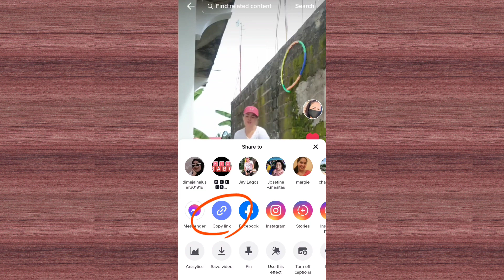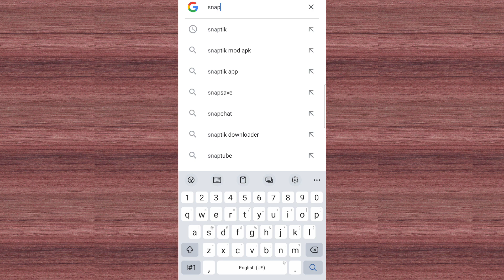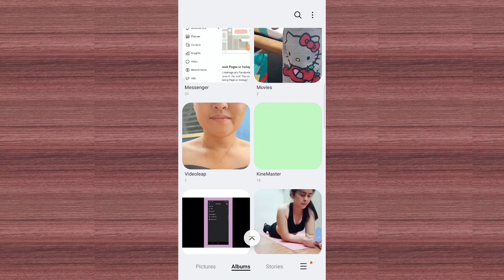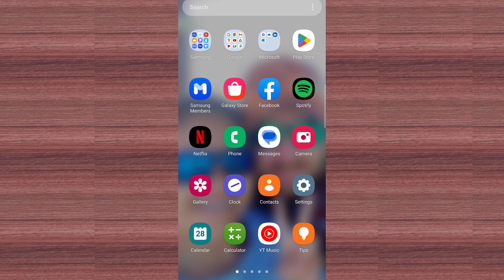How to removed watermark using this App